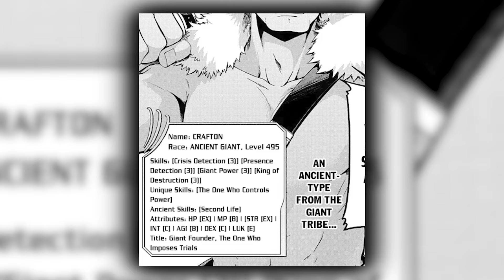(5) He is Called Garbage Brave, but Gained Power From the System and Unlocked 999 Dark Powers